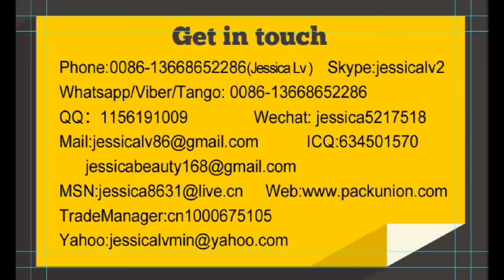jessica automatic ps foam sheet extrusion